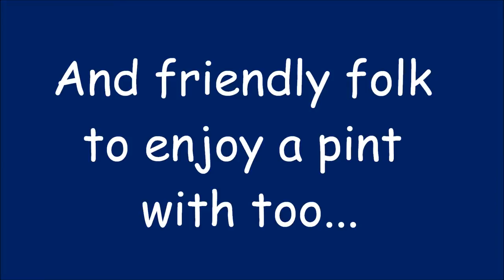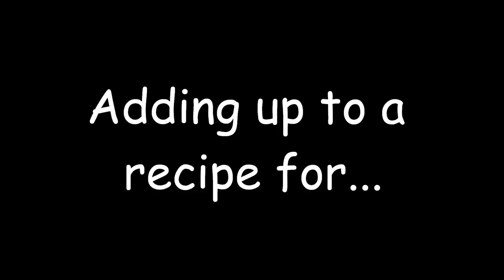Normal for Norfolk (The Thelonious T. Bear Chronicles) by Mitzi Szereto and Teddy Tedaloo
Pub landlords are being murdered in Norfolk!
Thelonious T. Bear, ursine photojournalist, leaves behind the big city life of London to take an assignment in the Norfolk countryside, where he hopes to find the real England. Instead he stumbles upon gastro-pubs, crazed Audi drivers and murder. As the hapless Thelonious keeps ending up in the wrong place at the wrong time, he attracts the attention of Detective Chief Inspector Horatio Sidebottom of Norfolk Constabulary CID, who's determined to tie Thelonious to the crimes. Add in a pair of hoods from London's East End, celebrity TV chef Paolo Louis Black, and plenty of oddball local characters and it all adds up to a madcap journey through England's most quirky county, where everything is normal for Norfolk!